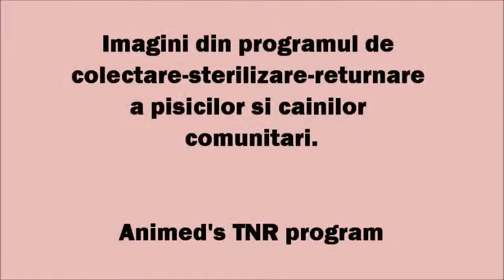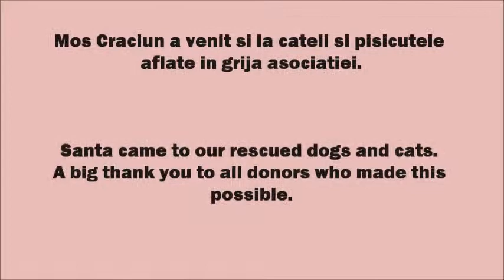Animed Arad_December 2014